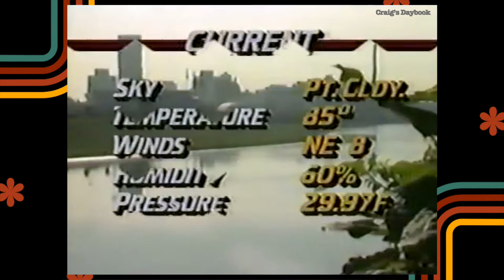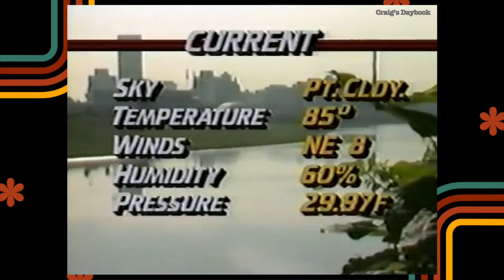Retro 1987 - WRTV 6 News - David James with Weather - Indianapolis, Indiana TV History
David James delivering the weather segment on WRTV-TV 6 in Indianapolis, Indiana in 1987. David James has had a long career and is still delivering the weather in Indianapolis today, on weekends for WISH-TV 8.